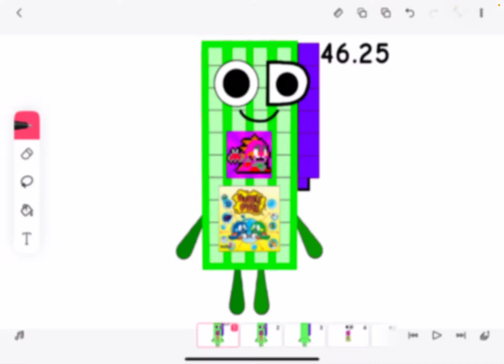46.25 The Bubble Bobble And Tau 55 Fanatic